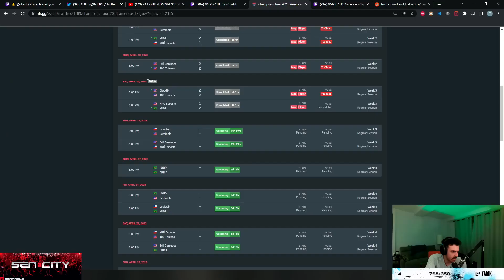Kyedae Tells Tarik About TenZ HAND INJURY for TOMMOROW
kyedae
kyedae age
kyedae height
kyedae twitter
kyedae merch
acute myeloid leukemia kyedae
kyedae twitch
how tall is kyedae
kyedae real name
kyedae tenz
kyedae shymko
kyedae and tenz
kyedae acute myeloid leukemia
kyedae and tenz age
kyedae and tenz marriage
kyedae and sick
kyedae aml
kyedae age 2023
kyedae anime
kyedae award
are tenz and kyedae together
are tenz and kyedae married
are tenz and kyedae siblings
are tenz and kyedae still together 2022
acadarena kyedae
are tyson and kyedae engaged
tenz and kyedae
who is kyedae
how old is kyedae
kyedae birthday
kyedae bio
kyedae background
kyedae blood cancer
kyedae bracelet
kyedae blitz
kyedae baby
kyedae birth chart
kyedae brazil
kyedae before
kyedae pc build
university of british columbia kyedae
kyedae setup
who does kyedae main
kyedae crosshair code
kyedae college
kyedae chemo
kyedae college major
kyedae cosplay
kyedae canada
kyedae current rank
kyedae cute
kyedae chair
kyedae cat ears
crosshair kyedae
conquest 2022 kyedae
cancer kyedae
kyedae has cancer
kyedae current rank valorant
is kyedae canadian
kyedae discord
kyedae diagnosis
kyedae dad
kyedae dog
kyedae dpi
kyedae degree
kyedae disease
kyedae daph
kyedae diagnosed
kyedae date of birth
does kyedae have cancer
did kyedae go to college
does kyedae have a sister
did tenz and kyedae get engaged
did tenz propose to kyedae
did tenz and kyedae get married
did kyedae move to la
did kyedae hit radiant
where does kyedae live now
what mic does kyedae use
kyedae engaged
kyedae emotes
kyedae eyelashes
kyedae earnings
kyedae education
kyedae engagement ring
kyedae edad
kyedae equipment
kyedae elbow
tenz and kyedae engaged
kyedae age ethnicity
kyedae ex
kyedae event philippines
kyedae and tyson engaged
kyedae full name
kyedae fiance
kyedae frog
kyedae family
kyedae family cancer
kyedae friday
kyedae facebook
kyedae family members cancer
kyedae father
kyedae friends
facebook kyedae
frog hoodie kyedae
kyedae height in feet
kyedae famous birthdays
what team does kyedae play for
kyedae glasses
kyedae got cancer
kyedae genshin
kyedae gaming chair
kyedae gamer
kyedae games
kyedae gif
kyedae got leukemia
kyedae going pro
is kyedae good at valorant
kyedae meet and greet philippines
when did tenz and kyedae get engaged
kyedae gear
kyedae headphones
kyedae husband
kyedae hoodie
kyedae haircut
kyedae high school
kyedae has cancer reddit
kyedae hits radiant
kyedae health
how did tenz and kyedae meet
how old is kyedae and tenz
how to pronounce kyedae
how old is kyedae sister
how to pronounce kyedae's name
how to say kyedae
kyedae instagram
kyedae immortal
kyedae in tight shirt
kyedae in japanese
kyedae illness
kyedae ign
kyedae income
kyedae instagram story
kyedae info
kyedae is sick
is kyedae japanese
is kyedae in 100t
is kyedae and tenz siblings
instagram kyedae
is kyedae and tenz dating
is tenz and kyedae married
is tenz and kyedae engaged
is kyedae radiant
is kyedae married
kyedae japanese
kyedae japanese name
kyedae job
kyedae japan
kyedae jacob
kyedae jacket
kyedae speaking japanese
kyedae shymko japanese
marved kyedae joke
when did kyedae join 100t
what does kyedae mean in japanese
kyedae kyedae shymko
kyedae keyboard
kyedae kanji
kyedae korean
kyedae knife
kyedae keybinds
kyedae kyedae
kyedae kirby emote
kyedae kiss
kyedae kid
kuro kyedae
kai sotto kyedae
kyedae custom keyboard
kyedae leukemia
kyedae last name
kyedae leaves 100t
kyedae lashes
kyedae liquipedia
kyedae location
kyedae live
kyedae little sister
kyedae leukemia twitter
kyedae leukemia buff
leukemia kyedae
what level is kyedae in valorant
names like kyedae
kyedae meaning
kyedae mbti
kyedae mouse
kyedae married
kyedae mouse sensitivity
kyedae mom and dad
kyedae makeup
kyedae major
kyedae mizkif
marved kyedae
marved kyedae clip
meaning of kyedae
how did tenz meet kyedae
kyedae nationality
kyedae no makeup
kyedae news
kyedae name origin
kyedae nails
kyedae new hair
kyedae new crosshair
kyedae net worth
kyedae no lashes
kyedae new team
kyedae name
kyedae shymko nationality
kyedae valorant name
kyedae name pronunciation
where is kyedae now
kyedae on having cancer
kyedae org
kyedae outfits
kyedae otv
kyedae origin
kyedae of
kyedae old
kyedae on cancer
kyedae on keeping her cancer
kyedae offlinetv
optic marved kyedae
real name of kyedae
pronunciation of kyedae
kyedae parents
kyedae pronunciation
kyedae peak rank